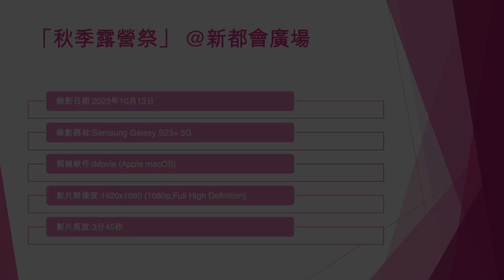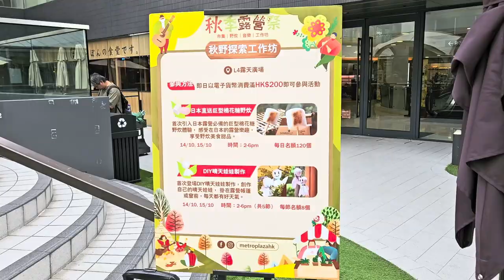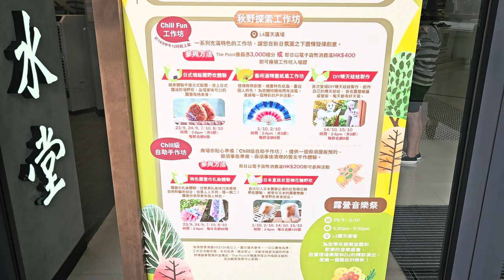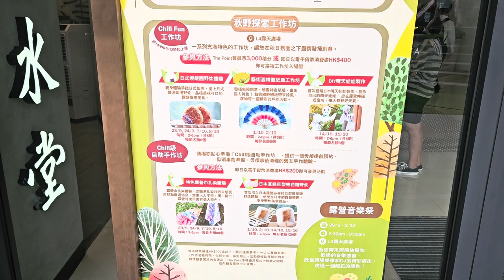「秋季露營祭」 @新都會廣場 - 2023年10月13日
錄影日期:2023年10月13日
錄影器材:Samsung Galaxy S23+ 5G
剪輯軟件:iMovie (Apple macOS)
影片解像度:1920x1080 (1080p,Full High Definition)
影片長度:3分45秒